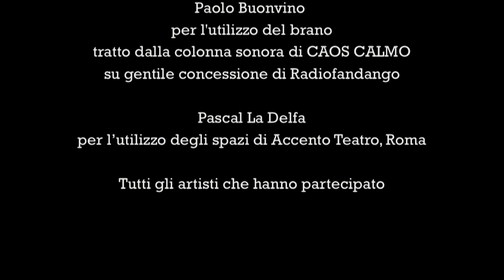Stefania Sandrelli per Refugee ScArt.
2012